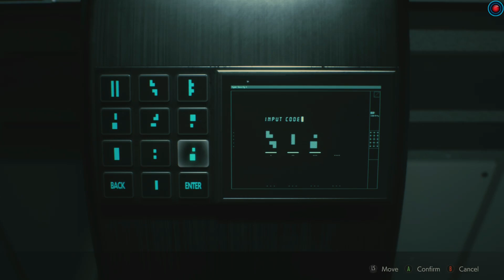Resident Evil 2 Remake Walkthrough Part 4 - Umbrella Lab ( Play for Leon ) Xbox One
Available on these platforms: PC , Xbox One , Ps4